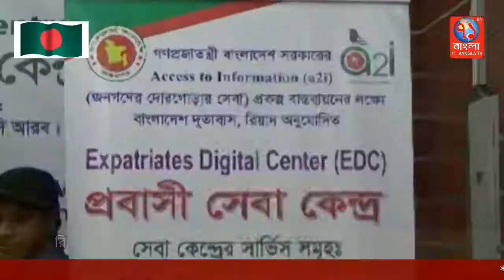রিয়াদ বাথা প্রবাসী সেবা কেন্দ্রে প্রবাসী বাংলাদেশের মাঝে রি-ইসু পাসপোর্ট বিতরণ|Riad|71Bangla TV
গত ৭ ডিসেম্বর বৃহস্পতিবার রাতে  বাংলাদেশ দূতাবাস রিয়াদের বাস্তবায়ন ও পরিচালনায় রিয়াদস্থ বাথায় প্রবাসী সেবা কেন্দ্রে [EDC] A2I
রি-ইসু পাসপোর্ট প্রবাসী বাংলাদেশীদের মাঝে বিতরণ করা হয়েছে ।

রিয়াদ প্রবাসী সেবা কেন্দ্রের [EDC] A2I  এর   পরিচালক মোঃ মনিরুল ইসলামের সভাপতিত্বে
আবদুল্লাহ আল হারুনের পরিচালনায়

প্রবাসীদের হাতে পাসপোর্ট  হস্তান্তর করেন - রিয়াদ বাংলাদেশ দূতাবাসের ২য় সচিব মোঃ বসির আহমেদ , এবং ২য় প্রেস সচিব মোঃ ফখরুল ইসলাম ।
এ সময় উপস্থিত ছিলেন - আল মামুন ট্রেডিং কোম্পানির চেয়ারম্যান সৌদি নাগরিক ইউসুফ বীন আবদুল্লাহ আল মাজাহার ।
বক্তারা বলেন - প্রবাসী বাংলাদেশীদের সুখ দুঃখে রিয়াদ বাংলাদেশ দূতাবাস কাজ করছে এবং করবে ।
বাথা প্রবাসী সেবা কেন্দ্র থেকে অল্প সময়ে রি ইসু পাসপোর্ট পেয়ে প্রবাসী বাংলাদেশীরা কৃতজ্ঞতা প্রকাশ করেন । এ সময় আর ও উপস্থিত ছিলেন ইলেক্ট্রনিক ও প্রিন্ট মিডিয়ার সাংবাদিক বৃন্দ